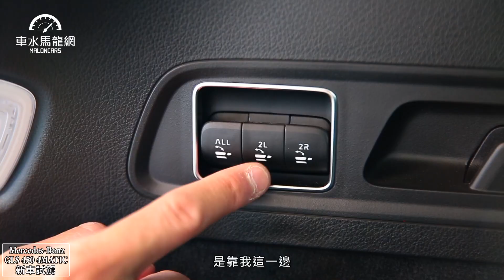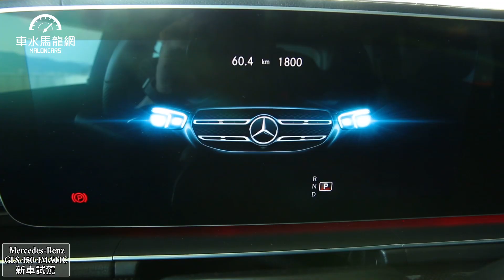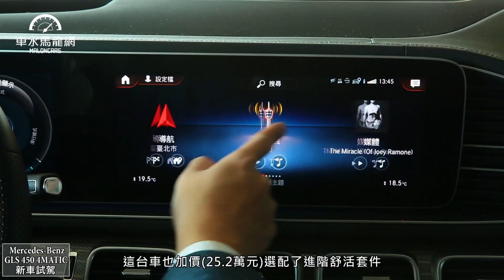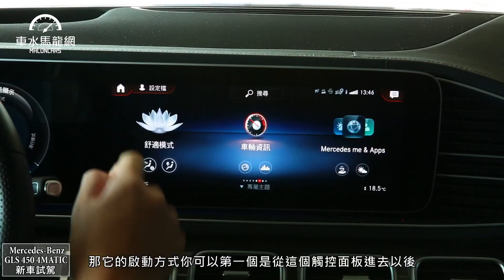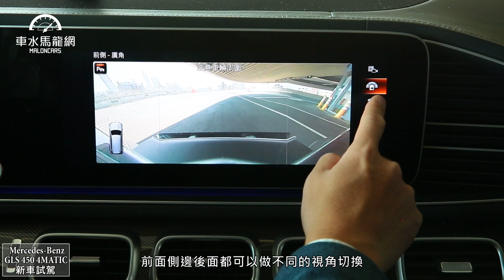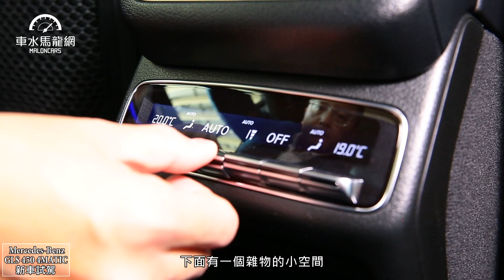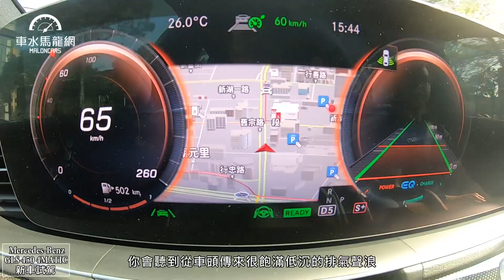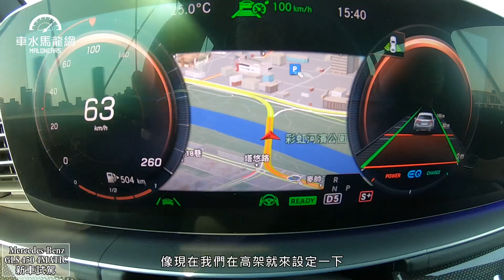不只七人舒適，還能一起越野跳~跳~跳！Mercedes-Benz GLS 450 4MATIC｜新車試駕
S-Class等級的旗艦休旅GLS 450 4MATIC 是今年台灣賓士繼GLS 350d之後最新引進的汽油六缸渦輪動力加上EQ Boost 48V輕油電系統，讓行駛與啟停之間更加無感，外觀更搭載AMG Line帥氣跑格外觀，在其中也完整擁有S級具備的舒適空間與內裝內容，本次試駕車款更選配了進階主動車身控制系統，使如此龐然車輛的路面克服能力更加提升。

主持人：邢男 邢雨龍
攝影剪輯：楊子見